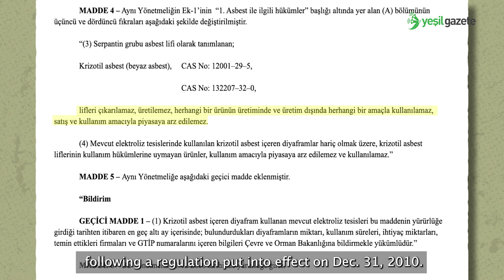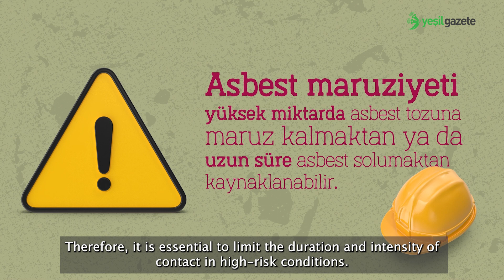Asbest nedir ve nasıl zehirler?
Animasyon: Defne SARIÖZ

6 şubat 2023'te yaşanan Kahramanmaraş depreminin ardından yıkılan binalarda bulunan asbest parçalanarak havaya dağıldı.

Doğal bir mineral olan asbest, düşük maliyeti, kolay tutuşmaması ve yüksek yalıtım özelliği nedeniyle 1980'lere kadar başta çimento ve inşaat malzemeleri endüstrisinde olmak üzere 3000 farklı iş kolunda kullanıldı.

Ancak bugün kanserojen niteliği ve sağlığa zararları biliniyor.

Uluslararası Çalışma Örgütü (ILO) verilerine göre, dünyada 125 milyon kişi çalışma ortamlarında asbeste maruz kalıyor ve her yıl 100 bin kişi bu maruziyetlerden kaynaklanan hastalıklar nedeni ile ölüyor.

Bugün 55 ülkede kullanımı yasak olan asbestin üretimi ve kullanımı, 31 Aralık 2010 tarihinde yürürlüğe giren yönetmeliğin ardından Türkiye’de de yasaklandı. Asbest yataklarının yakınında olan yerleşim alanlarının da çoğu boşaltıldı.

Aslında her insan günlük yaşamında asbestle su ve hava yoluyla temas ediyor. Ancak bu temasın süresinin ve yoğunluğunun artması, akciğerdeki asbest yükünü dolayısıyla da bundan kaynaklı hastalık riskini de artırıyor. Bu nedenle yüksek risk içeren durumlarda temasın süre ve yoğunluğunun sınırlandırılması şart. 25 Ocak 2013 tarihli ve 28539 sayılı Resmi Gazete’de yayımlanan ‘Asbestle Çalışmalarda Sağlık ve Güvenlik Önlemleri Hakkında Yönetmelik’, bunun nasıl yapılacağına dair düzenlemeler içeriyor:

Binaların bakım onarım ya da yıkımından önce, içeriğinde asbest olup olmadığının önceden tespit edilmesi.
Asbestli binalarda çalışacak olanların, koruyucu kıyafetler giymesi ve çalışma sürelerinin buna göre ayarlanması.
Asbest söküm uzmanları gözetiminde yıkılması.

Ne var ki deprem dolayısıyla bu yönetmelik uygulanamıyor ve enkazın kaldırılması sırasında ayrıştırılması gereken asbest, molozlara karışıyor.

Çadır kentlerin yanındaki alanlara boşaltılan molozlar, bölgedeki insanların sağlığı için risk teşkil ediyor. Asbest, akciğer kanseri riskini beş kat arttırıyor. Yol açtığı sağlık sorunları bununla sınırlı değil.

İSİG Meclisi, bölgedeki enkazın kaldırılması sırasında dikkat edilmesi gerekenleri sıralayarak uyarıyor:

Enkazın planlı biçimde kaldırılması, rastgele hafriyat dökülmesi engellenmesi.
Uygunsuz ve aşırı toz çıkmasına yol açacak biçimde yapılan enkaz kaldırma çalışmalarının engellenmesi.
Enkaz çalışmalarıyla eş zamanlı sulama yapılması.
Çalışmalara katılanların kullanması için “FFP2” veya “FFP3” tipi yüksek koruyucu maskelerin bölgeye ulaştırılması.